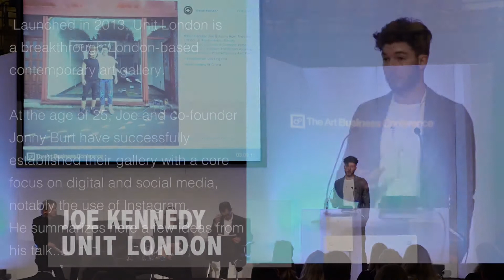ART BUSINESS CONFERENCE 2015 : A talk with JOE KENNEDY - Unit London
Launched in 2013, Unit London is a breakthrough London-based contemporary art gallery. At the age of 25, Joe Kennedy and co-founder Jonny Burt are amongst the youngest gallerists in London, and have successfully established their gallery through their application of progressive branding and marketing strategies, with a core focus on digital and social media.

Just after his presentation and talk at the Art Business Conference, we had a chat with him about the importance of social media in the success of his business and passion.

Prior to founding Unit London, Joe worked in advertising where he was involved in international campaigns for blue chip consumer clients including Johnnie Walker, Heineken, Samsung and Google.